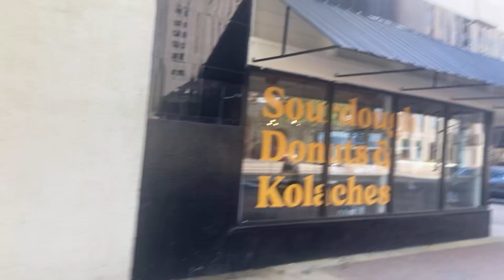Being an actor during tech week is an experience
WOOOHOOO IM BACK
THANK YOU SLT ACADEMY